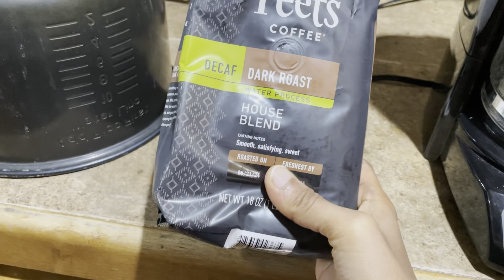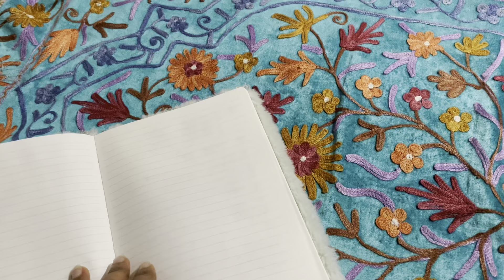Weekday তে এখন কি করি ? সকাল থেকে রাত daily routine!